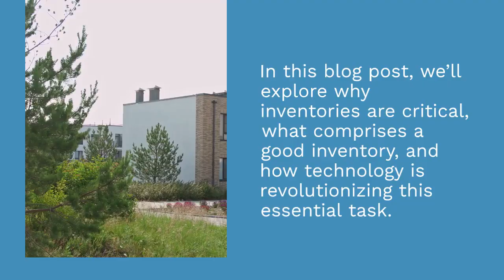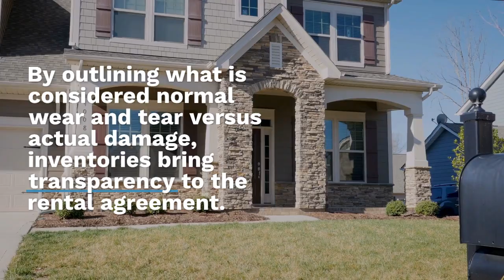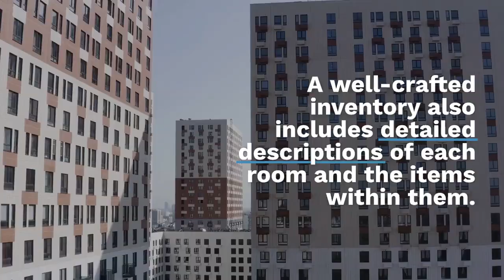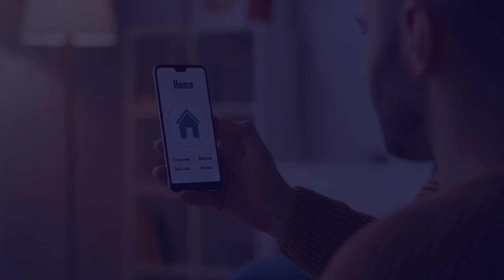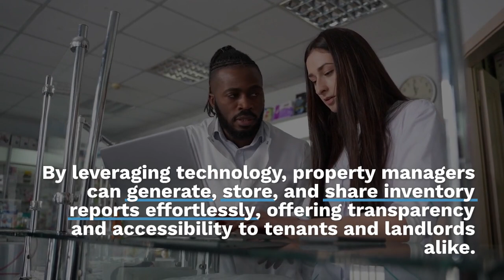Inventories for rental properties in the UK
Transforming Rental Property Management with Effective Inventories
Managing rental properties can often feel like a juggling act, especially when it comes to keeping track of inventories. Yet, a well-managed inventory system is not just another box to tick on a property manager’s to-do list. It’s a vital component that significantly impacts both tenant satisfaction and landlord peace of mind. For property managers, landlords, and letting agents, understanding and implementing efficient inventory management practices is central to running a successful rental business. In this blog post, we’ll explore why inventories are critical, what comprises a good inventory, and how technology is revolutionizing this essential task. By the end, you’ll have a roadmap to streamline your property management processes and enhance your service offerings.

The Importance of Inventories in Rental Properties
In the rental property industry, inventories serve as the backbone of a harmonious relationship between landlords and tenants. Detailed inventories ensure that both parties start on the same page, reducing the risk of disputes over property conditions. By clearly documenting the state of a property before occupancy, inventories provide a baseline against which any changes, damages, or wear and tear can be measured. “A comprehensive inventory is the backbone of a successful rental business, protecting both parties by clearly documenting the condition of the property,” says Sebastian Tiplea, a seasoned property manager with over 15 years of experience.

Without a robust inventory process, landlords may find themselves in contentious situations when tenants move out, potentially leading to costly repairs or legal battles. Tenants, too, benefit from a well-organized inventory, as it protects their security deposit from unfair deductions. By outlining what is considered normal wear and tear versus actual damage, inventories bring transparency to the rental agreement. This mutual protection builds trust and satisfaction among tenants, encouraging longer tenancy and positive relationships.

Furthermore, inventories are not just about avoiding disputes; they also offer a layer of professionalism that enhances the overall tenant experience. Innovations in inventory management not only save time and reduce disputes; they also enhance the overall tenant experience, making properties more desirable in a competitive rental market.

inventory for rental property
What Makes a Good Inventory?
Creating a thorough and comprehensive inventory is more than just listing items; it requires a keen eye for detail and a systematic approach. At its core, a good inventory should include a complete documentation of all fixtures, furnishings, and the property’s condition. This means noting down every scratch on the hardwood floor, every stain on the carpet, and every chip in the paint. Photographic evidence can be invaluable here, providing a visual record that supports written descriptions.

A well-crafted inventory also includes detailed descriptions of each room and the items within them. For example, instead of simply listing “sofa,” the inventory should describe the sofa’s material, color, condition, and any existing marks. This level of detail ensures clarity and prevents ambiguity, which could be grounds for disputes later on.

Additionally, inventories should be created with a focus on consistency and accuracy. This means using standardized formats and templates, so that every property follows the same structure. Such consistency is crucial for larger property management companies that handle multiple units. Regular updates are also essential, as properties can change over time with tenant turnover, leaving room for new improvements or wear and tear.

Modern Tools and Technology for Inventories
In today’s digital age, technology offers incredible opportunities to streamline and simplify inventory processes. Gone are the days of paper-based inventories prone to loss and damage. Digital solutions offer a more reliable, efficient, and professional approach to inventory management. “The days of paper inventories and disputes over ‘wear and tear’ are behind us. Digital inventories not only save time, but they provide indisputable evidence, making the management of rental properties more efficient and professional,” notes Cornelia Tiplea, founder of Trust Inventory our property management company.

Inventories for rental properties in the UK, the full article can be found on our